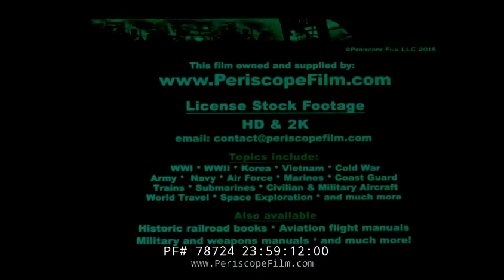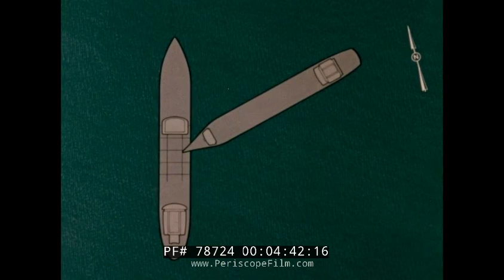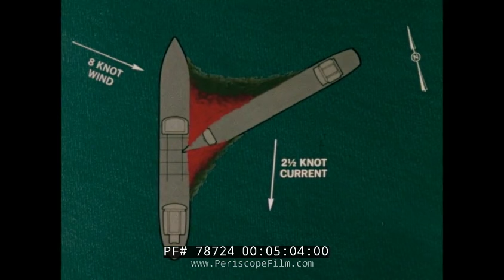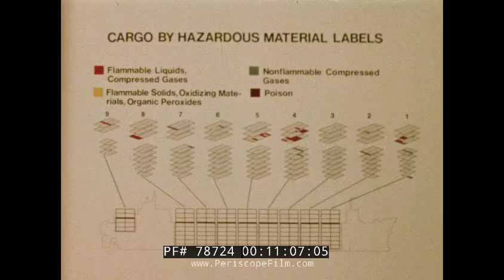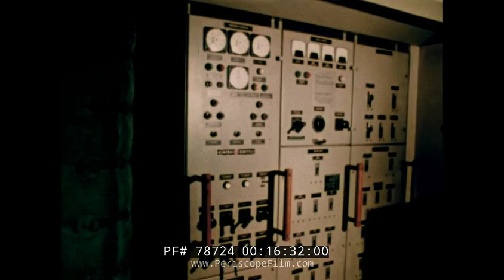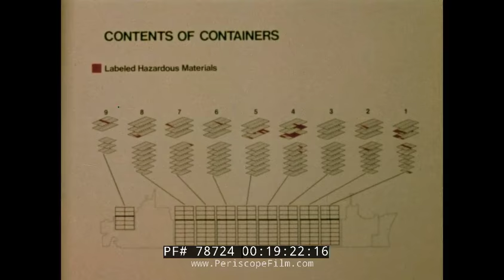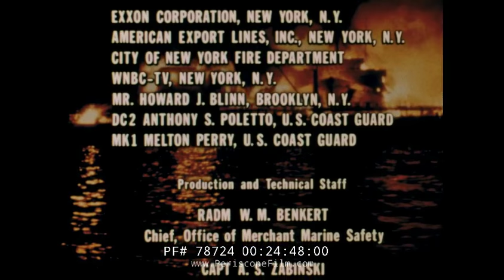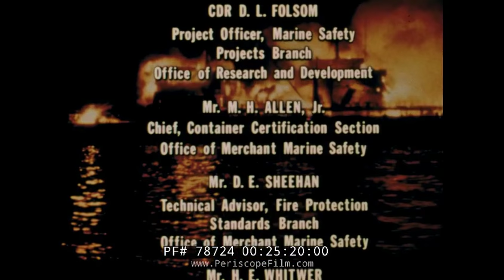COLLISION AND FIRE S.S. SEA WITCH U.S. COAST GUARD TRAINING FILM 78724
This film CV SEA WITCH AND SS ESSO BRUSSELS COLISSION AND FIRE is a report on a terrible incident that occurred in New York habour. On June 2, 1973, just after midnight, the SS C.V. Sea Witch, built by Bath Iron Works, was leaving New York harbor when the ship lost steering control and collided into the fully loaded tanker SS Esso Brussels, right under the Verrazano Bridge.  The 31,000 barrels of crude oil released from three ruptured tanks ignited and the resulting fire engulfed both ships.  A total of 16 crewmembers and two captains died in the tragedy.  Nearby beaches were polluted and damage to the ships and cargo amounted to about $23 million.

This film, produced by the Coast Guard, attempts to teach lessons resulting from the tragedy. The incident was reconstructed from films from the New York fire department, TV stations and other sources. Heroic crews of fire boat, commercial tugs and private crafts managed to save 40 crew men from the burning vessel and prevented greater loss of life and property.

At mark 2:42, the circumstances leading up to the collision are described. On the night before (June 1st), the SS Sea Witch was outbound from its terminal in Staten Island. The SS Esso Brussels tanker loaded with about 300,000 tankers of Nigerian crude oil and several other vessels were anchored off the Staten Island shore.

The vessel preceding was to set its course under the Verrazano Narrows bridge but about 12:37 am the helmsmen reported having steering difficulty . The container vessel went in an uncontrolled swing and efforts to slow down the ship by use of the anchor and  engine were unsuccessful. The collision occurred at about 12:42. Upon impact, the bow of the ship penetrated the Brussels making a 60 degree angle as seen at mark 4:23. The bow then entered the number 7 and 8 center tanks. The force of impact made the volatile Nigerian crude oil rupture and spread on the surface of the water. A heavy concentration of crude oil was trapped between the ships at mark 5:00.

According to eye witnesses, flames started 30 seconds after impact. Within couple of minutes, fire spread around the Brussels. The engine room was filled with smoke and crew began to attempt to abandon ship. The master and 11 crew men of the Brussels perished in their attempt to abandon the burning vessel.

On the Sea Witch crewmen took shelter on the deck house as flames spread on the water. Within minutes after the collision, the engine room of the container vessel filled with deadly smoke and had to be abandoned. Several of the Sea Witch crewmen leapt overboard and swam to safety and were rescued by commercial thugs and other vessels which had rushed to the sea.

Many of the crew took temporary shelter below the main deck but as the area became filled with smoke they made their way up to the main deck. About an hour after the collision, New York Fire Fighters observed a glow of light at mark 9:05, several crew. The survivors were taken to hospitals in Brooklyn and Staten Island at mark 9:40.
n all, 32 survivors were rescued, 11 of whom were saved.

At mark 11:30, the two vessels had drifted and grounded about 2 miles below the bridge. The fire in the deck containers was controlled in about six hours. At dawn, the vessels were separated by the commercial tugs . The fire smoldered for several days and some for about two weeks at mark 12:05. The damage to the interior of the ship and lessons to be learned from it is discussed.

The marine board of observation determined that the steering control failure was caused by the loss of a 3/16th inch square key in a shaft which transmitted control signals to the steering engine. The key had recently been installed to replace a worn key, and when the key loosened it made it impossible to steer the rudder from the bridge (see at mark 17:40). The backup steering area was not manned at the time of the accident.

The overall result of this casualty was a loss of 16 lives and property loss approaching 50 million dollars at mark 21:05.  Every tragedy provides valuable lessons. The marine board recommended other vessels with the same steering gear be inspected, and all available data and information be assembled and provided to the public and industry. In summary, the accident teaches that there’s no substitute for vigilance of personnel for prevention in marine accidents.

In 1977, the Sea Witch was brought into Dry Dock number 3 at the Brooklyn Navy Yard with the intention to rebuild the ship. After many years the engine room section with the forward house on top was towed to Newport News in Virginia and turned into a chemical carrier.